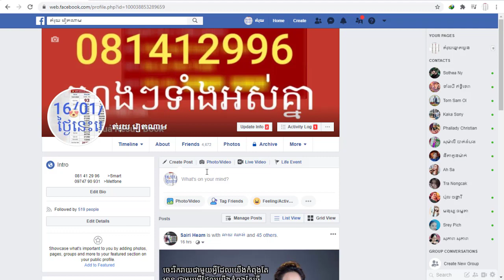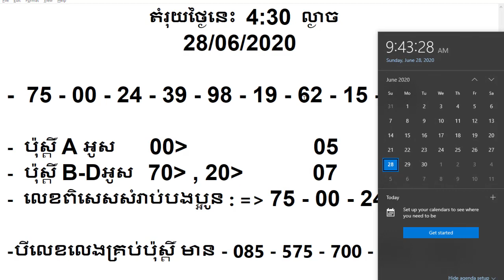VN 24h Today | តំរុយឆ្នោតយួន ថ្ងៃនេះ (28/06/2020) EP32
Bình Định
Quảng Bình
MINH NGỌC
Quảng Trị
XỔ SỐ MIỀN BẮC
Cần Thơ
Sóc Trăng
MIỀN BẮC
An Giang
Bình Thuận
Đà Nẵng
Khánh Hòa
mien trung
minhngoc.net
Tây Ninh
Đồng Nai
vina24h
Ho Chi Minh City
Votting
Vietnam
Thai
Khmer
Xổ số quốc gia việt nam
việt nam
ลอตเตอรีแห่งชาติของเวียดนาม
ไทยลอตเตอรีแห่งชาติ